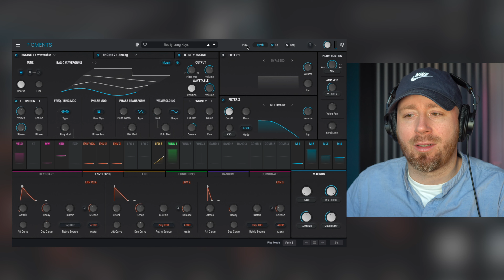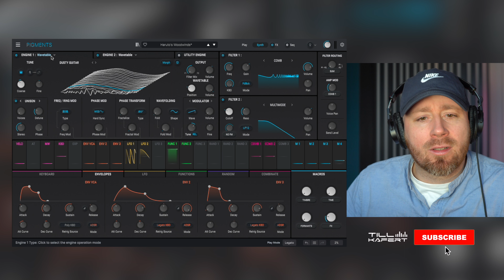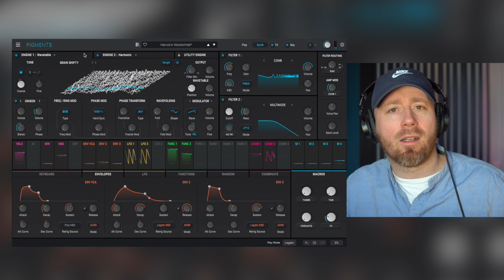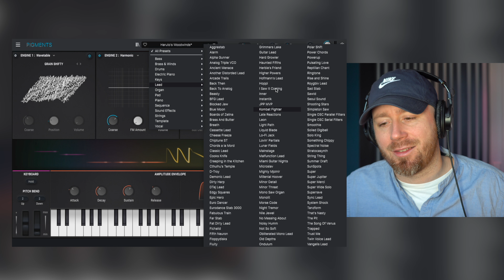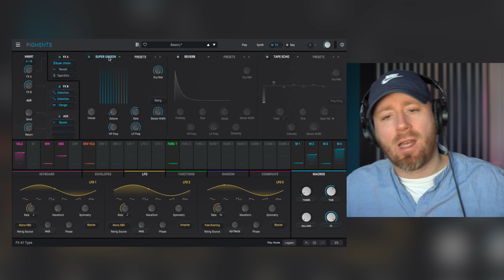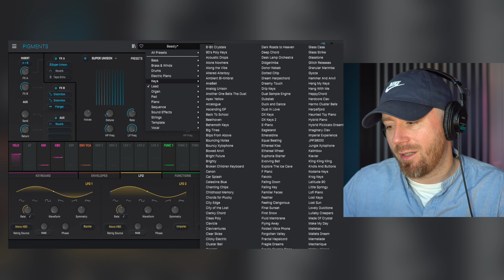Arturia Pigments 4 Update | Neue Presets, Effekte, Look und Co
Pigments Update von Arturia. Synth in einfach und kompliziert.